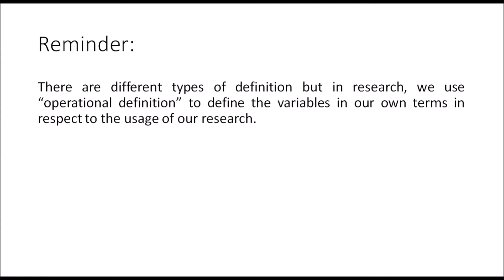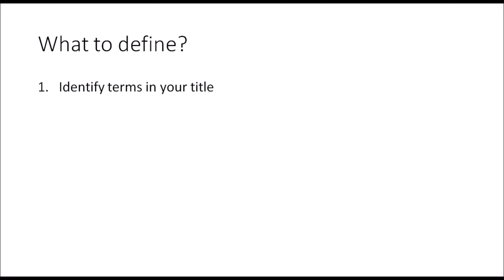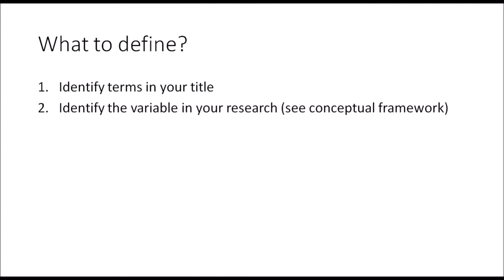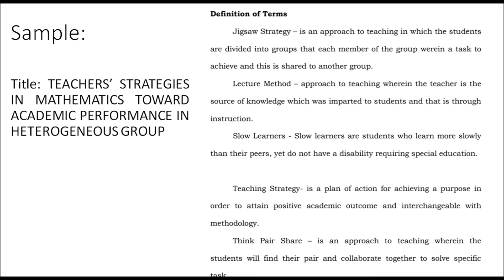OPERATIONAL DEFINITION Explained in FIlipino